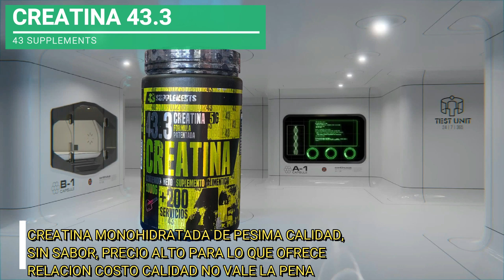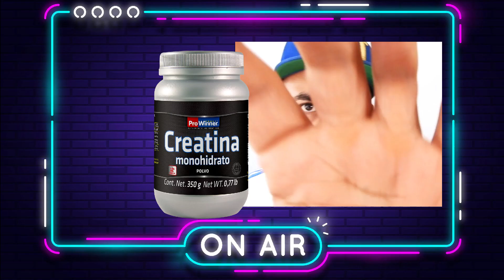🔺TOP 5 DE LAS PEORES CREATINAS DEL 2022 I ( Top 5 ) | Worst CREATINE 💪💪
Facebook: Pain and Gain Fitness